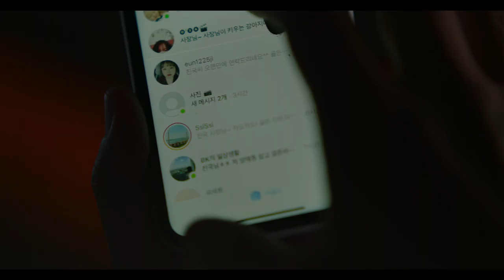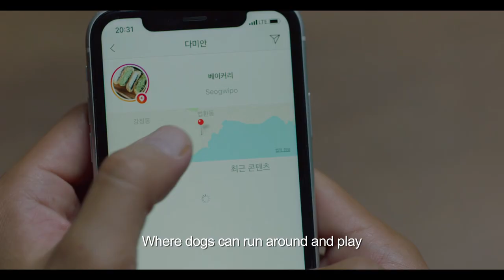My ❤️ Puppy| Official Indian Trailer| Korean Film| Comedy| Family Adventure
Synopsis: "My Love Puppy" is about a man who is about to get married going through an adventure when he sets off with his friend to drop his dog off at the pet-sitters. Starring: Yoo Yeon-Seok, Cha Tae-Hyun, Jung In-Sun, Kang Shin-Il, and Park Jin-Joo. Director: Kim Joo-Hwan